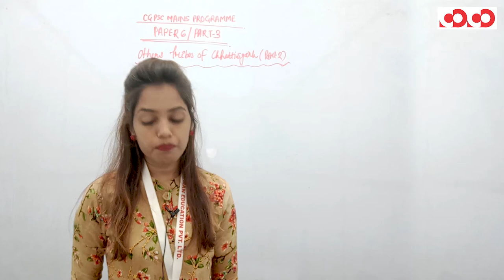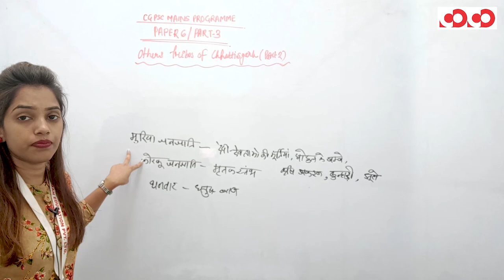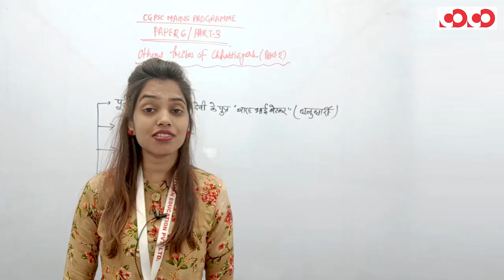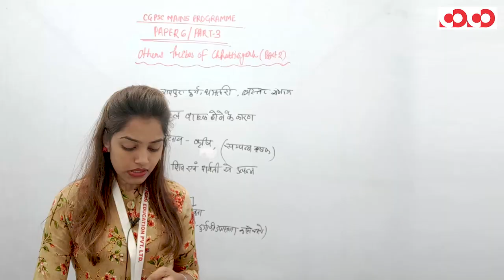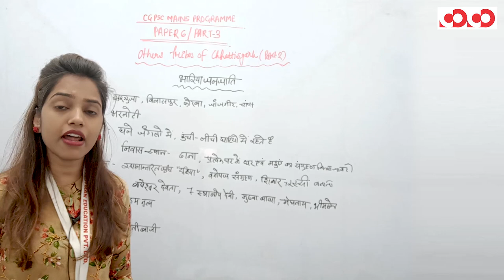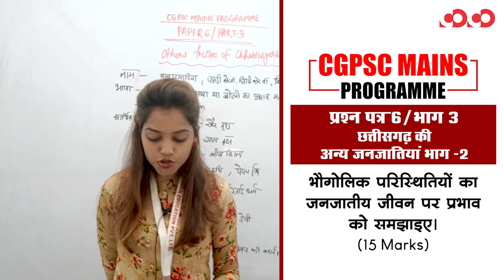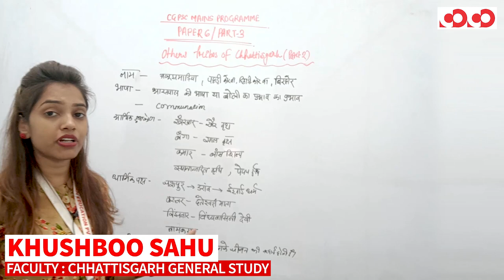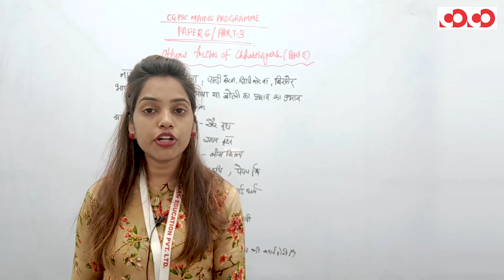छत्तीसगढ़ की अन्य जनजातियां - भाग 2 || प्रश्न पत्र 6/भाग-3 || CGPSC Mains Programme